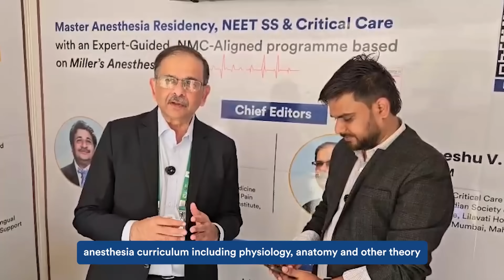ISACON 2025: Exclusive Interview with Dr. Devatia | Anaesthesia MD Programme Insights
Join us at ISACON 2025 as we talk to Dr. Devatia, Chief Editor of the DigiNerve Anaesthesia Programme. In this interview, he shares the vision behind creating the Anaesthesia MD Course, how it evolved from the famous Objective Anaesthesia Review, and why top faculty across India contributed to it.
He also explains the ideal study approach for MD/DNB residents and NEET SS aspirants, covering textbooks, lectures, test series, and OSCE preparation.
A concise yet insightful conversation for every anaesthesia student!